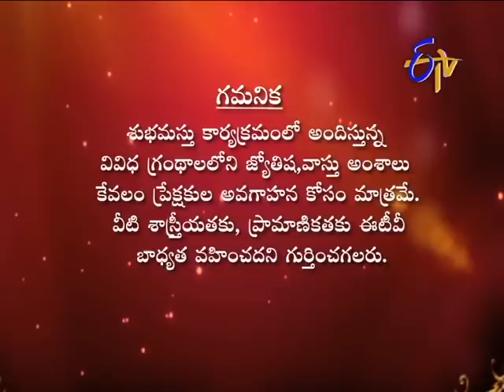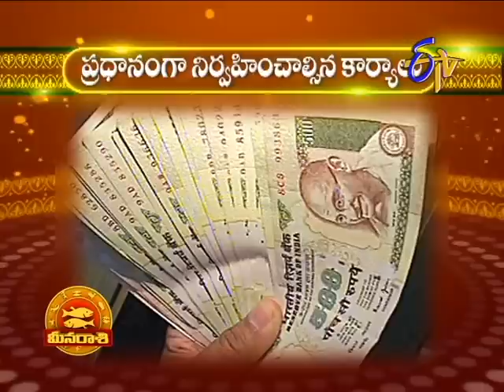Subhamastu - శుభమస్తు - 16th December 2014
Subhamastu - 16th December 2014